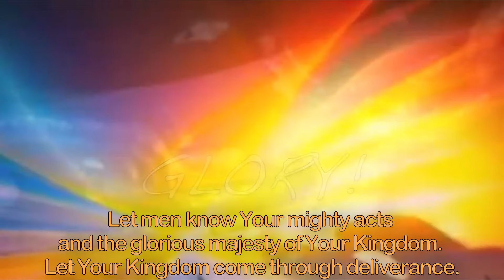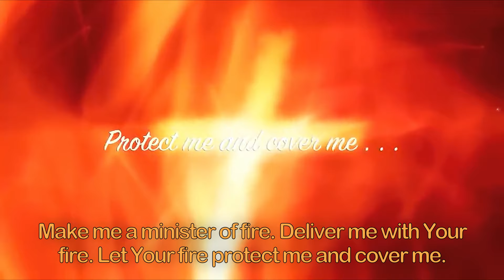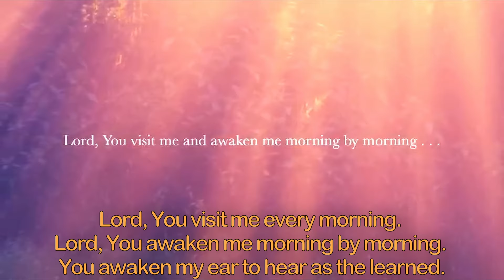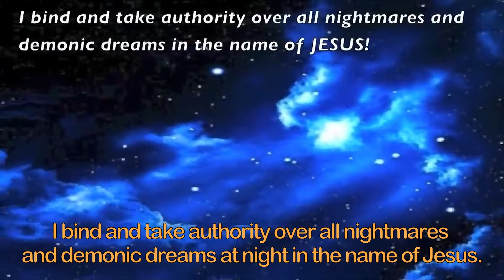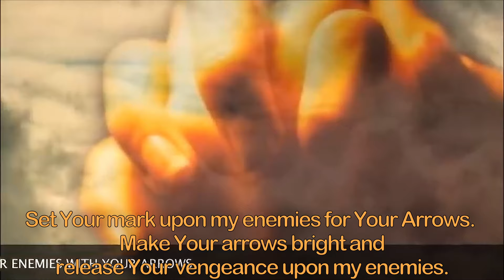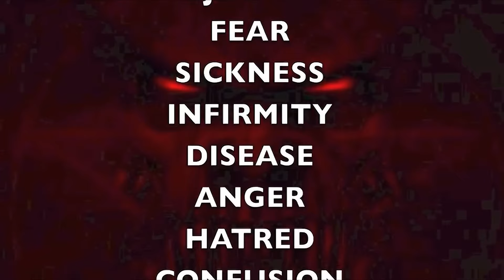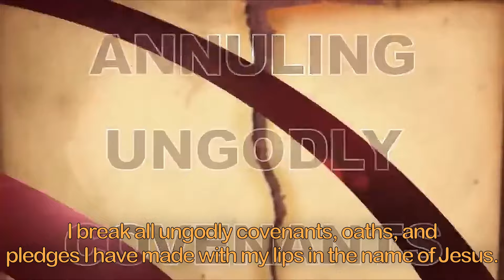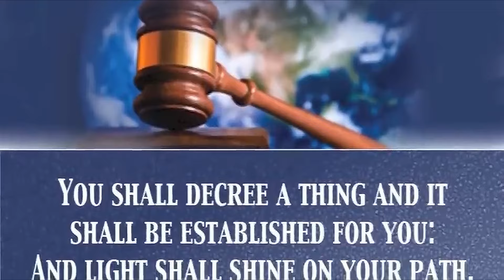Break Curses: Kingdom Prayers & Decrees